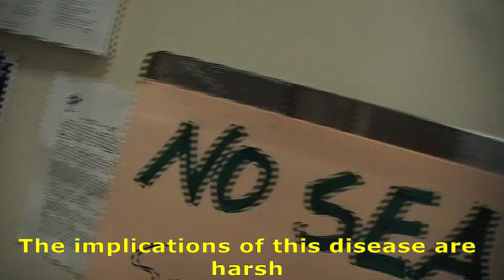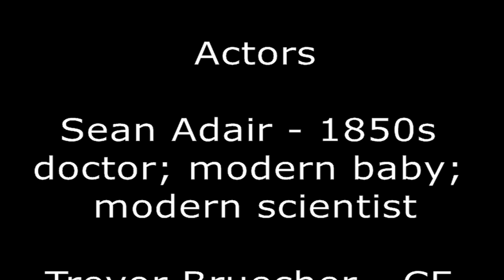The Wicked Witch of The Chest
A multimedia project for the 2014 Student bio Expo by Sean Adair, Grace Taylor, Trevor Bruecher, and Stephanie Howe.

This project is a rap music video about the genetic disease cystic fibrosis (CF). The project covers the history, diagnosis, treatment, and current research about CF.